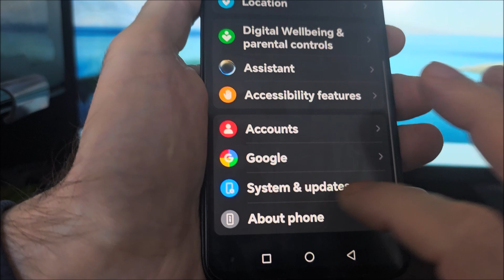How to change language in honor X9C